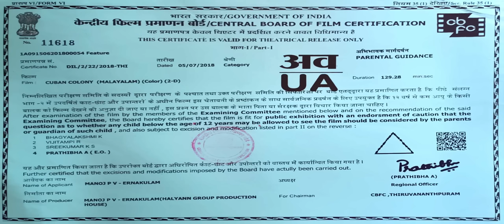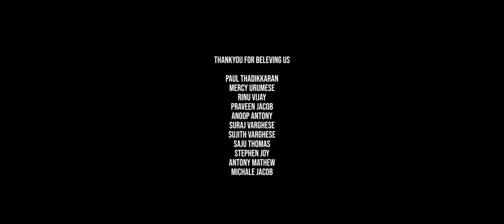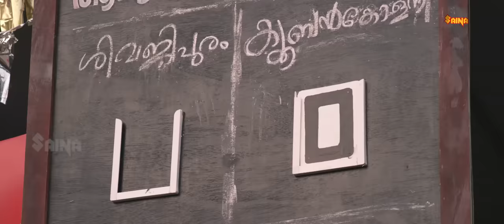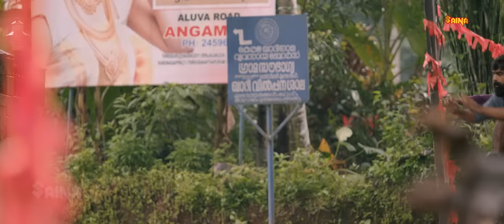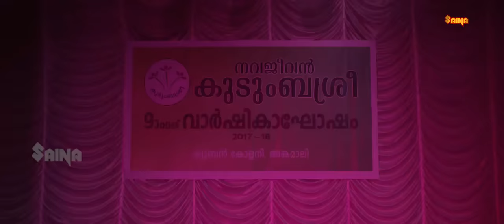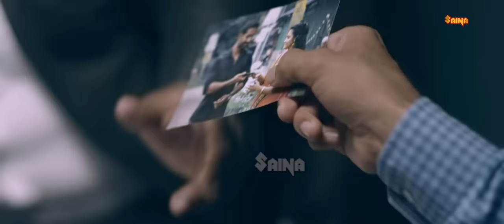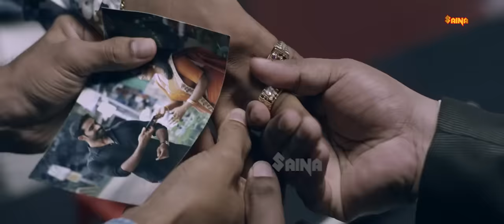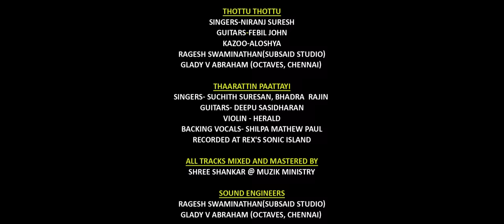Cuban Colony | Malayalam Full Movie | Jino John | Manoj Varghese Parecattil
Cuban Colony is an Indian Malayalam language action comedy film written and directed by Manoj Varghese Parecattil , with Able Benny, Jino John, SreeRaj Vikram, Sreekanth Dasan, Gokul GK and Aiswarya unni in lead role . under the banner of HalyAnnGroup.The film is predominantly set in Angamaly.